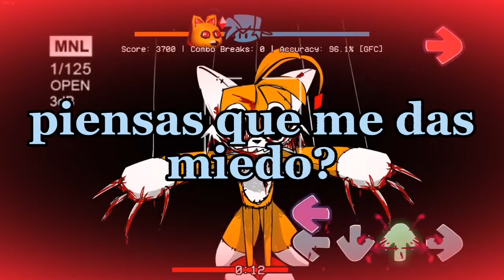fnf souless lyrics español :v